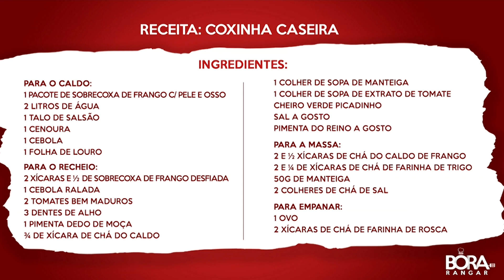Manhã Diversa | 11/01/23 | Aprenda a fazer coxinha, um clássico brasileiro | Chef Arthur Veloso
Nesse bloco do Manhã Diversa do dia 11 de janeiro de 2023 você confere:

Receita de coxinha de frango no Quadro Bora Rangar, com o Chef Arthur Veloso.